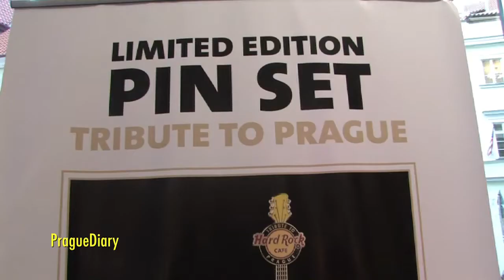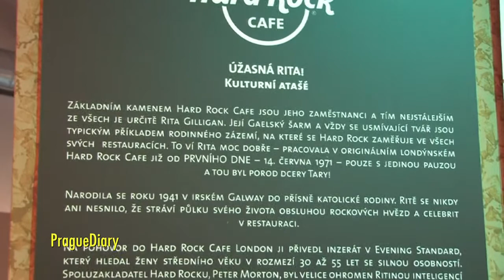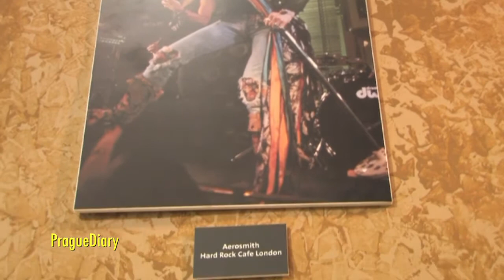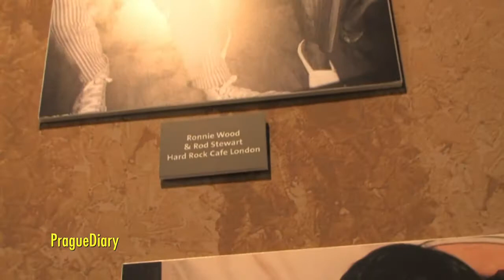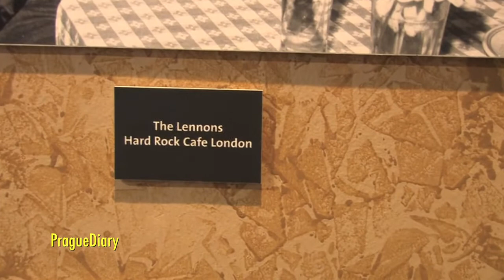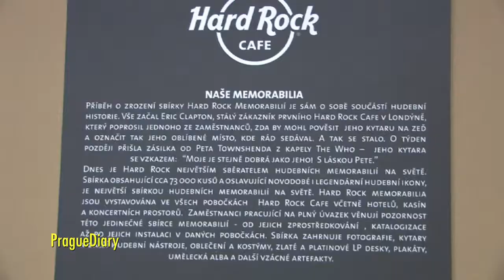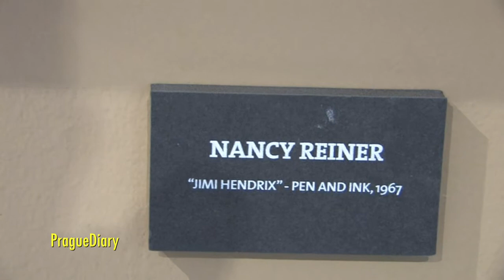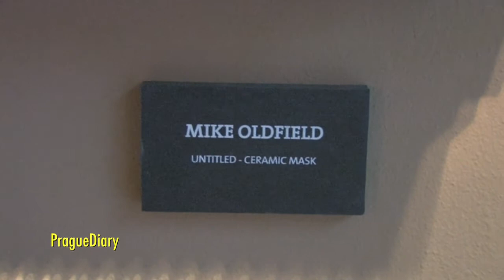11.01.2012 The Art of Hard Rock : Tribute to Prague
úvodní slovo Karel Gott
Dosud nevystavovaná umělecká díla od rockových hvězd.
Dvorak Sec Contemporary